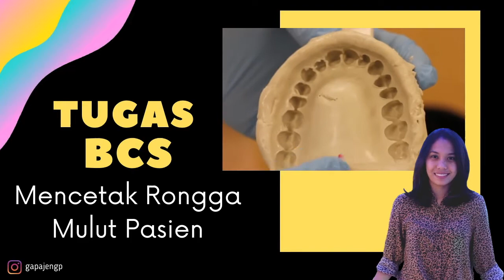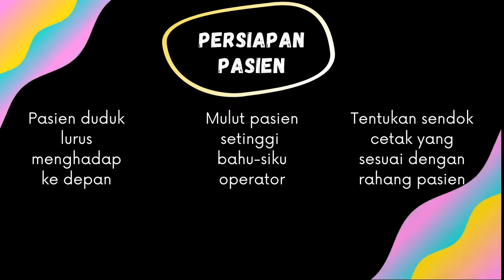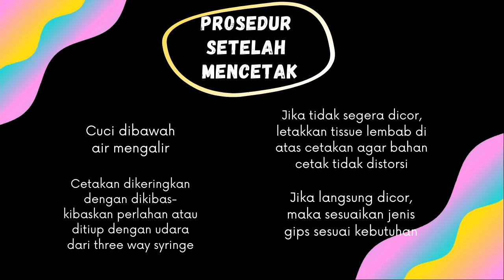Mencetak Rongga Mulut (Gusti Ayu Putu Ajeng Pratiwi/1702551014)